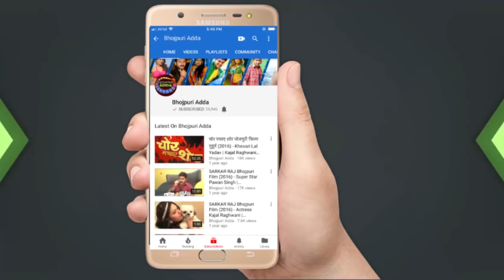ख़ेसारीलाल यादव की एक्ट्रेस्स काजल राघवनी कर रही है इस पुलिस वाले के साथ शादी जानते है क्या है माजरा